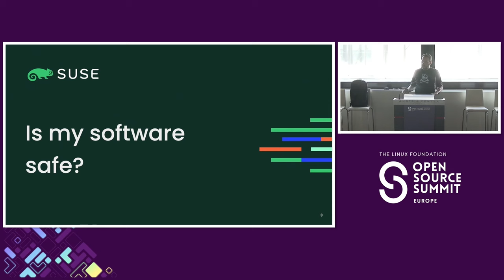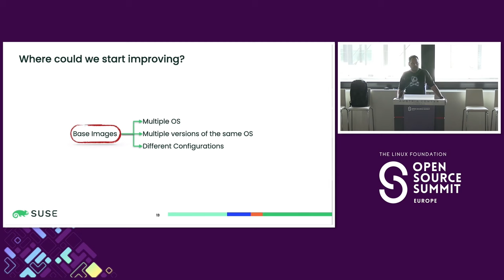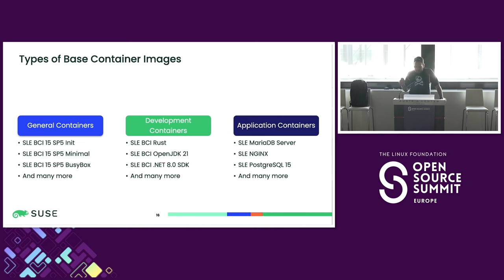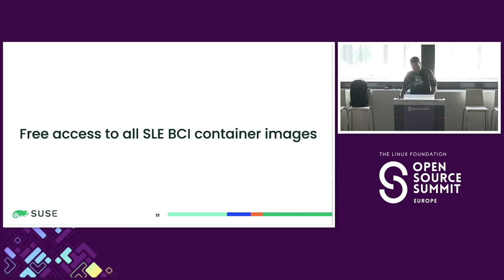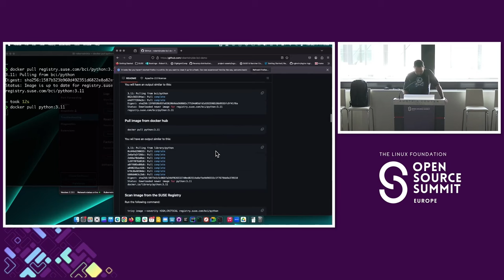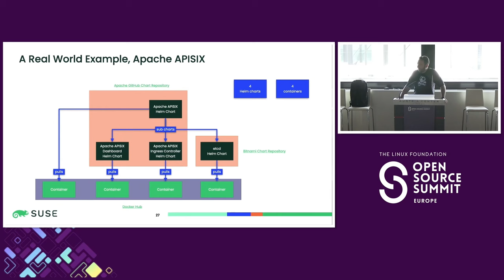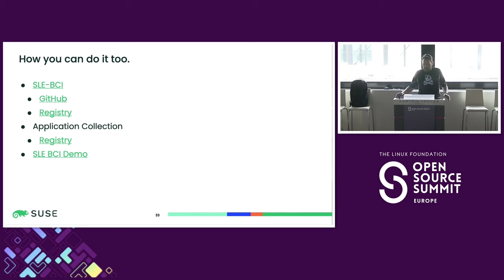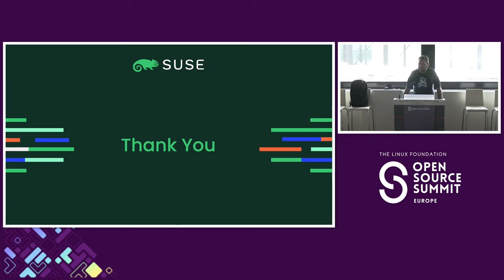Sponsored Session: Solving for the Cloud Native Security Paradox - Robert Sirchia, SUSE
When we talk about the risks associated with containers in the context of enterprise workloads, there are various factors that come into play - multiple vendors and individuals, lack of standardization and conformance, tooling fatigue and of course, vulnerabilities! While the SLSA framework and OCI specification are great signals of your risk posture and conformance, how do you as a developer ensure that you're following best practices while staying up-to-date with the latest releases? In this session, learn how SUSE's Base Container Images empower you to build enterprise-ready containers without compromising on developer experience, security, or flexibility.